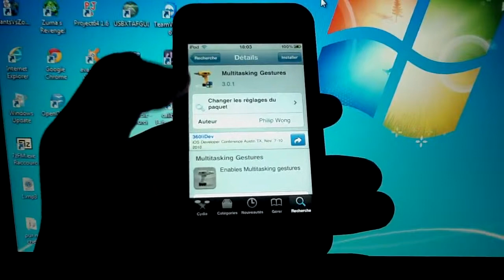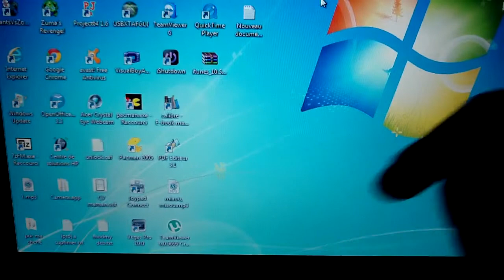Activer le Multasking-Gestures Sur iPhone, iPod Touch et iPad au Firmware 4.3.x